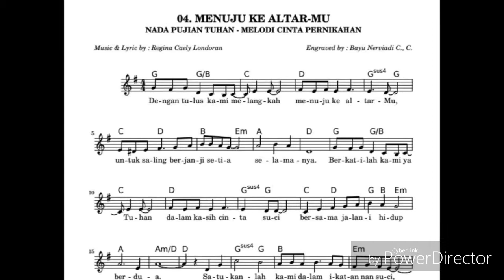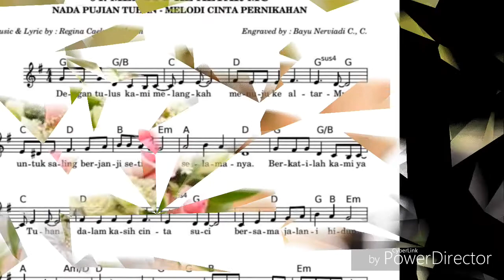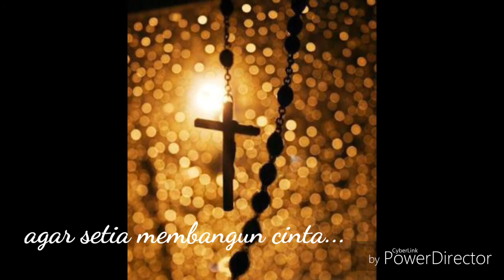MENUJU KE ALTAR-MU | Nada Pujian Tuhan - Melodi Cinta Pernikahan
Judul lagu "Menuju Ke Altar-Mu"